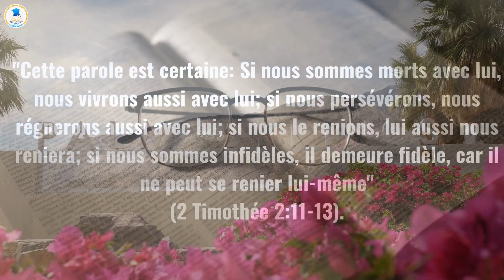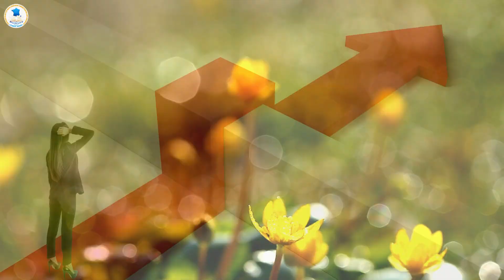Sois ferme dans ton espérance en Jésus Christ(MESSAGE QUOTIDIEN AVEC LE PASTEUR ALEXANDRE)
Sois ferme dans ton espérance en Jésus-Christ

"Cette parole est certaine: Si nous sommes morts avec lui, nous vivrons aussi avec lui; si nous persévérons, nous régnerons aussi avec lui; si nous le renions, lui aussi nous reniera; si nous sommes infidèles, il demeure fidèle, car il ne peut se renier lui-même"(2 Timothée 2:11-13).
Persévère dans ta marche avec le Seigneur et que tes yeux soient fixés sur la fin de ta course sur cette terre dans le Seigneur. Si tu persévères, tu règneras avec le Seigneur. Alléluia !!! Console-toi avec ces paroles et fortifie-toi.
Excellente journée sous la main divine. Amen!

Pasteur Alexandre